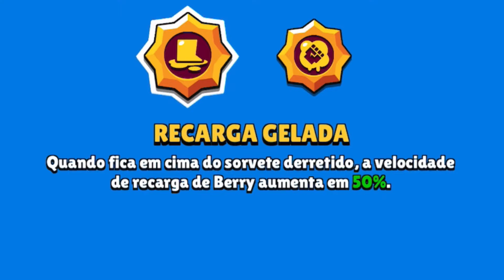COMO JOGAR de BERRY 🦄 ?? O MELHOR SUPORTE ❤️ ??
Opa 😅
Cadê o meu like?